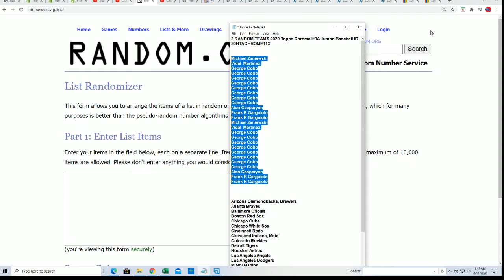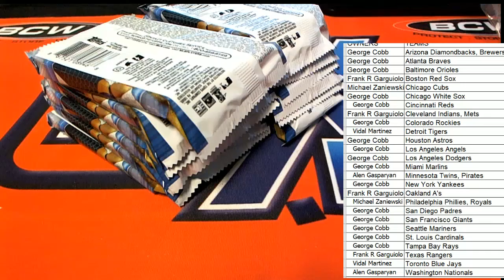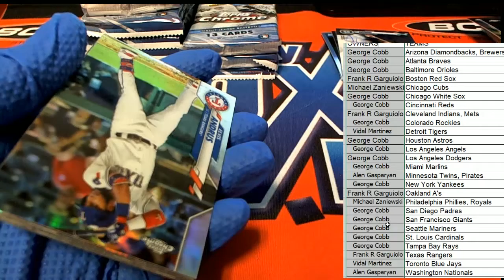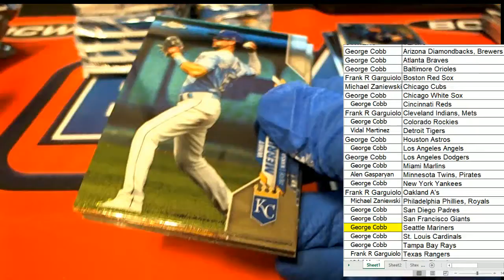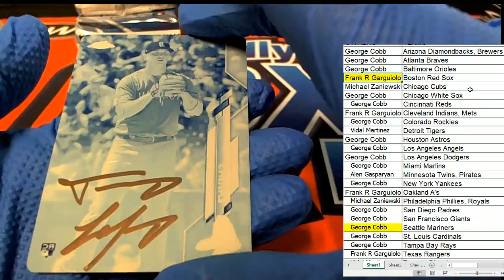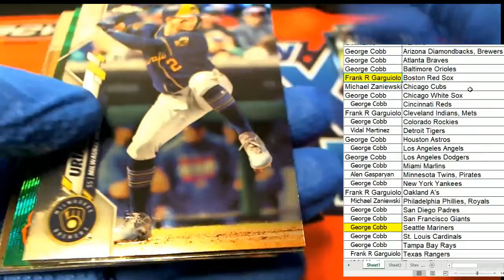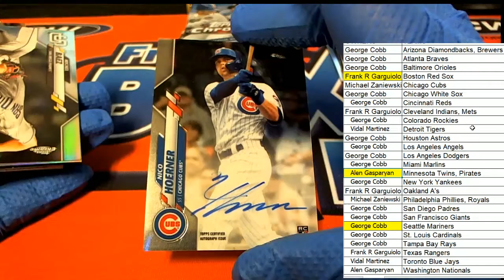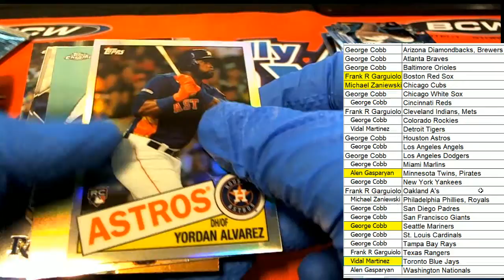2020 TOPPS CHROME HTA JUMBO BASEBALL ID 20HTACHROME113